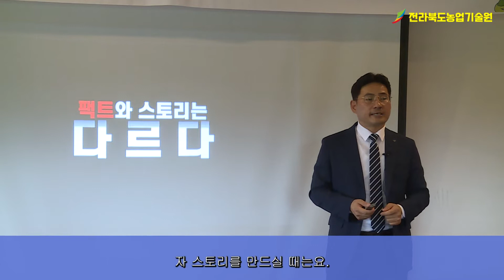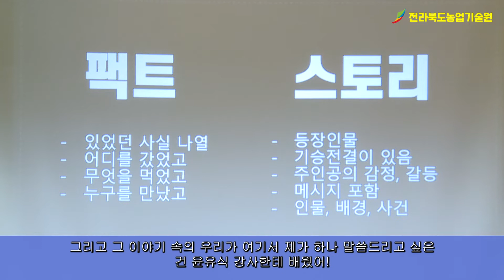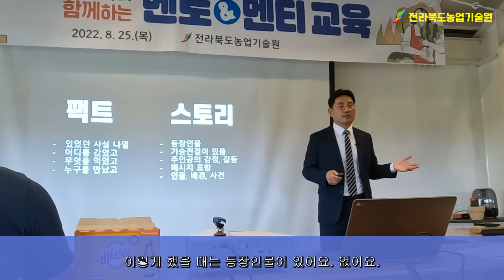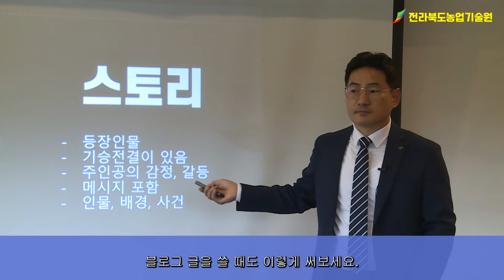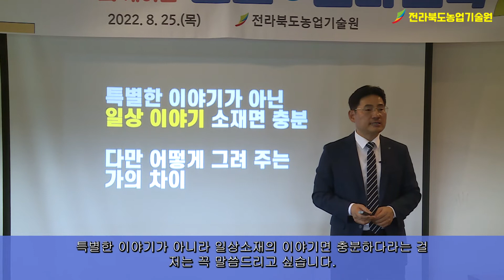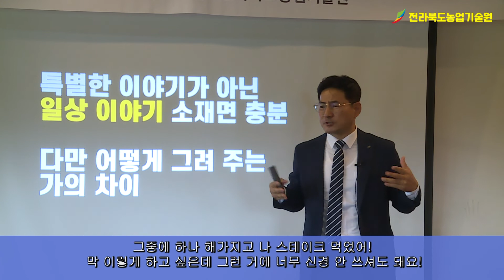[강소농, 농사초보, 판매자를 위한 소비자 감동시키기] 스토리텔링 끝장내기 [완결]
Chapter7  : 스토리 만들기

판매자가 소비자의 마음을 움직이는 힘, 스토리텔링으로 시작하세요.
의미있는 내 생산물!
다른사람의 마음을 감동시켜보세요!
농산물,상품,제품 판매를 위한 방법!
내 농산물,생산물에 감동(이야기)을 불어넣자!

*강사: 윤효식 대표(청춘도다리 강연 플랫폼 운영자)